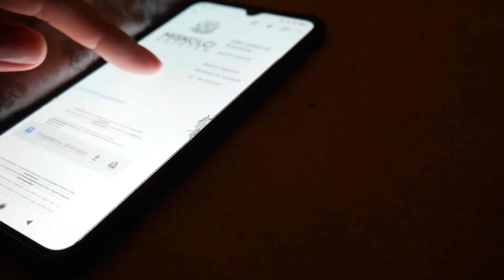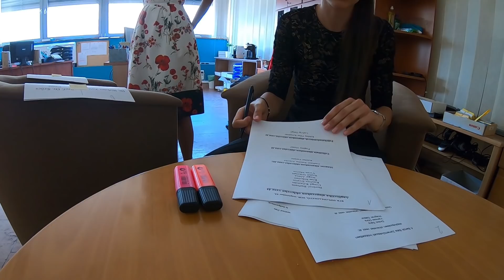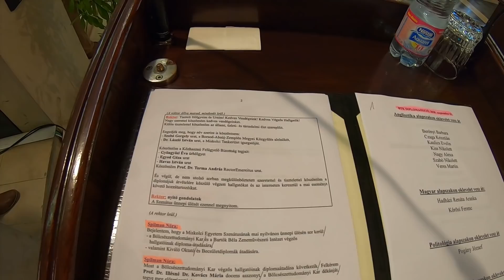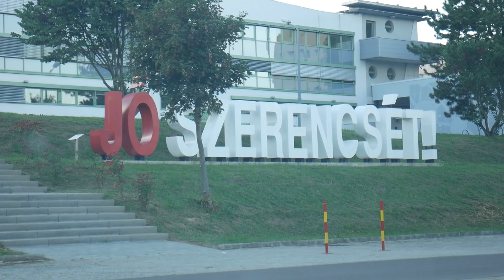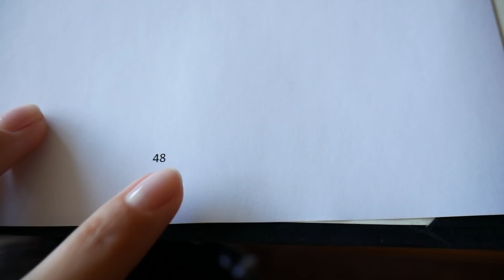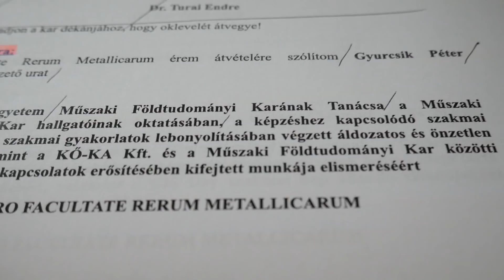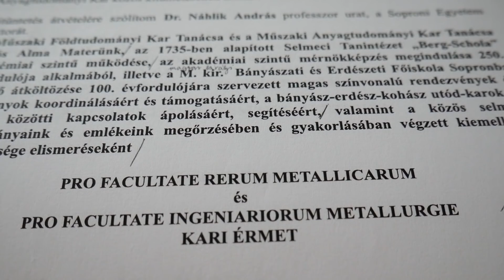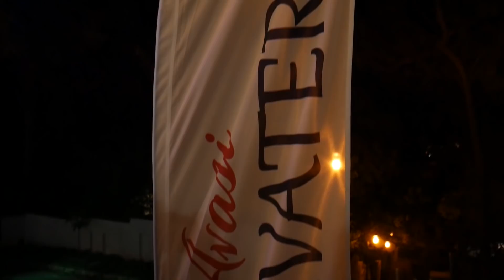A Miskolci Egyetem és én | ME & me | Kulisszák mögött | Nora Spilman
Most már egészen biztos, hogy még egyetlen videó elkészítése sem telt ennyi időbe, mint ez a mostani. Öt nap történéseit foglaltam össze szeptember 3-tól 7-ig. Szerettem volna megmutatni nektek, milyen az, amikor a Miskolci Egyetemen konferálok. Számomra már megszokott rendje van ennek az egésznek, hiszen 2013 óta csinálom, de talán néhány kulisszatitok számotokra is érdekes lehet. Persze nem biztos, de egy videót mindenképp megért.

Itt is megtalálhattok:
2020, Spilman Nóra

Zenék
Sappheiros - Lights
Morning by LiQWYD
LiQWYD - Summer Nights
Rêveur by PEYRUIS